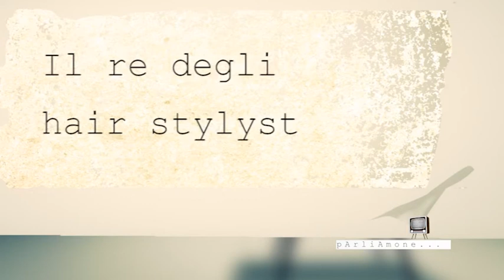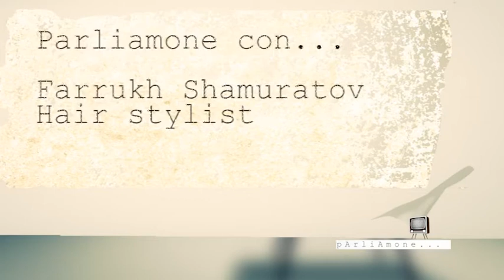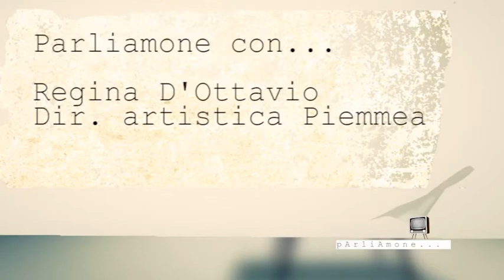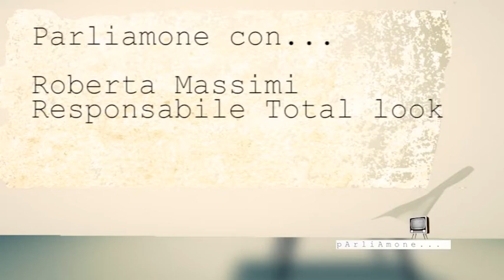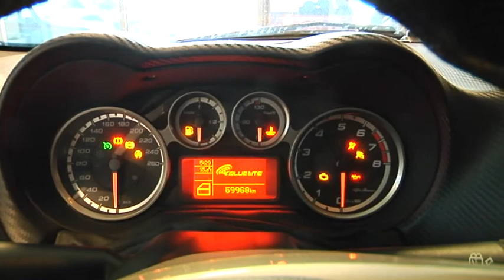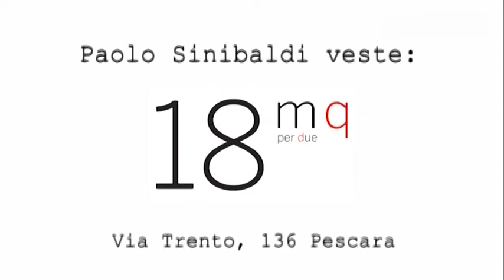Parliamone... conoscete Shamuratov?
Questa settimana "Parliamone..." Si occupa di look. Per l'esattezza di hair stylyst, perché l'Abruzzo ha ospitato il re tra gli acconciatori mondiali, l'artista dell'Uzbekistan Farrukh Shamuratov. Con noi in studio, ci aiuta a conoscerlo l'organizzatore di eventi Roberto Di Nunzio.